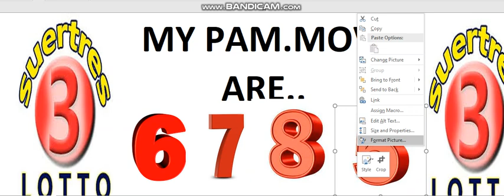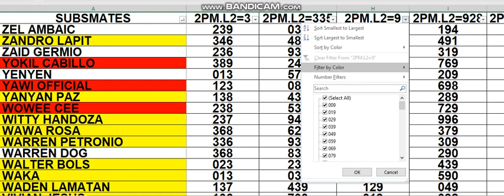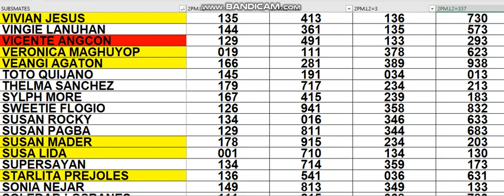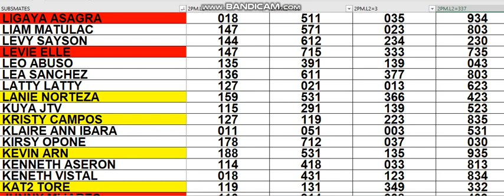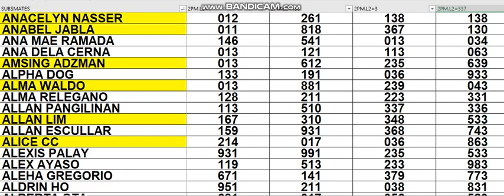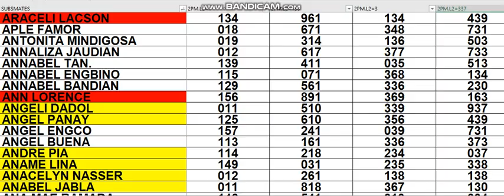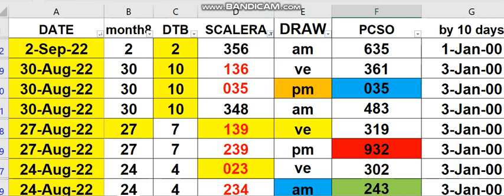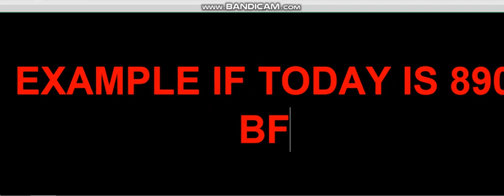SEPT 09 2022 HOW TO WIN 3D LOTTO CHALLENGE AS EARLY TODAY 2PM USING MY DATA